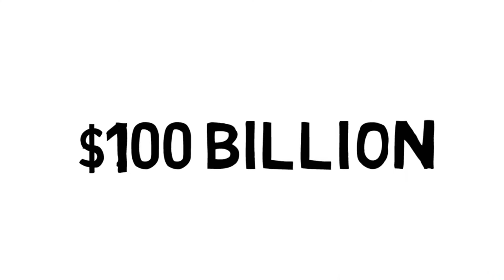Washington Week in Review: Oct. 19, 2017: Northey, Ibach one step closer to new jobs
Bill Northey and Greg Ibach are a little closer to new jobs at USDA, but there's a catch. Agri-Pulse's Phil Brasher and Spencer Chase have more on that as well as budget and renewable fuels developments from this week.